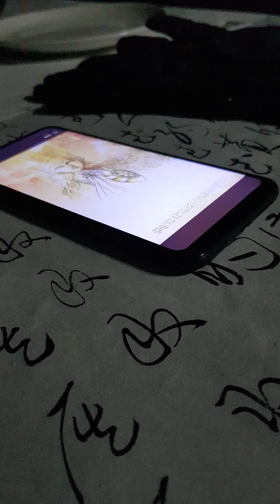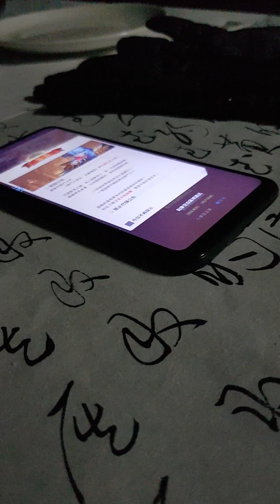台灣北派宗師 嘉義 蕭 書法 草書